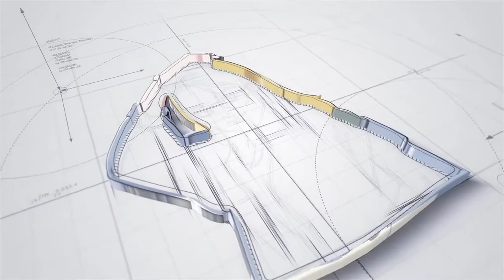Make It or Break It Season 1 Episode 01: Pilot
It Is Emily First Day At The Rock. But Re-Watching Make It Or Break It Everything is Wrong With This Gymnastics TV Show. Firstly, How Can You Be So Far In Your Gymnastics Career And Still Be Afraid Of The Vault. And Secondly, Her Knees Are To Bent When She Gets Of The Spring Board Going Onto The Horse.